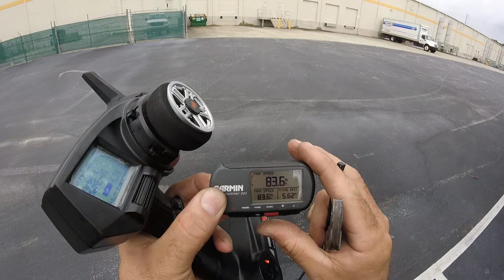1/5 Baja 5b orb fun runs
I really dont know why it has no sound! 😲